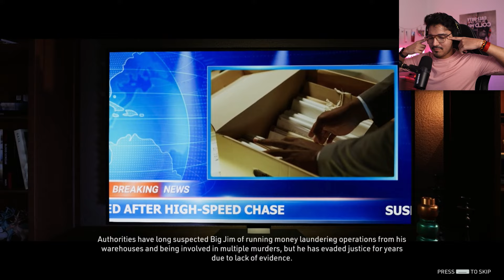The END Of CRIME SCENE CLEANER!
Finally, The End of Crime Scene Cleaner, we are doing a final job for Big Jim, we get caught or not?

Old Jeans.